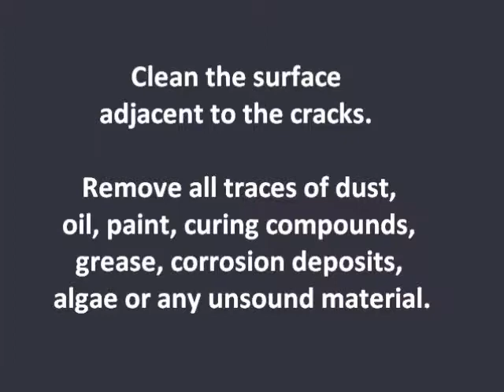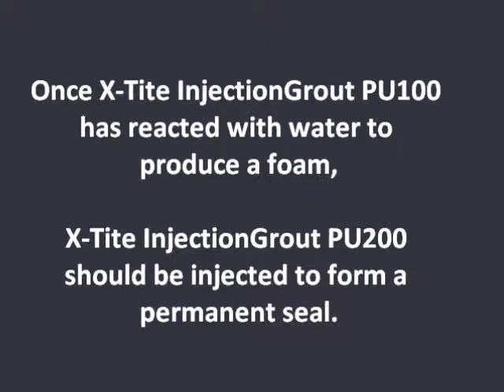X-Tite InjectionGrout PU100 and PU200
Company - X-Calibur Construction Chemistry